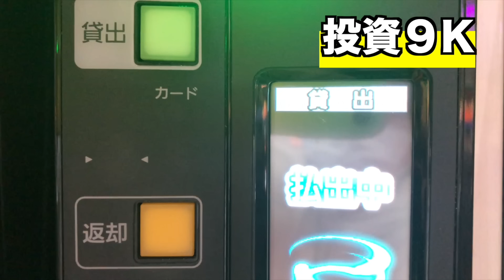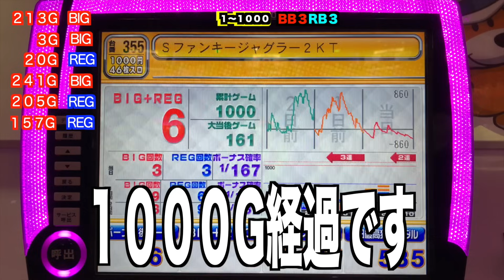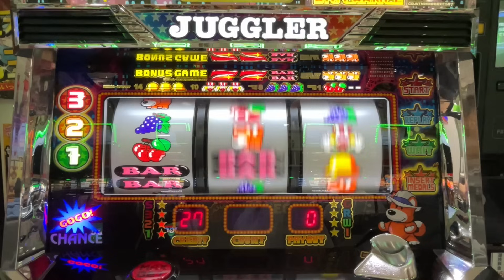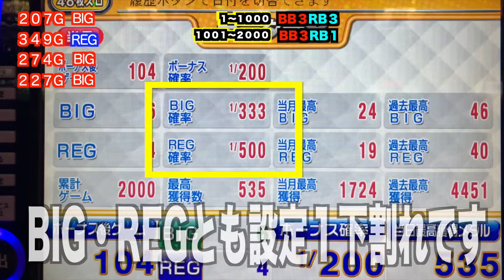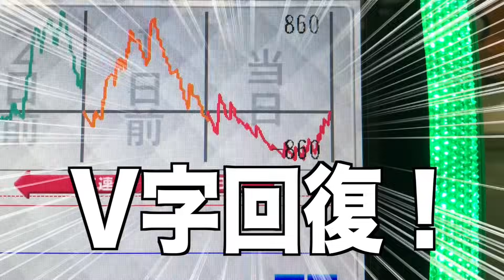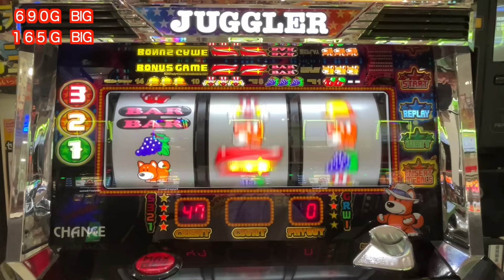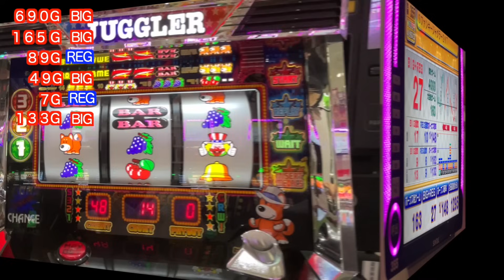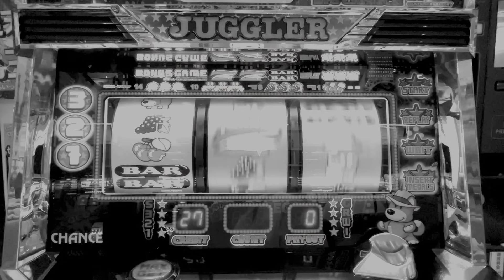中段チェリーはハマりのサイン！？５０００回転までの投資はどうなる！？